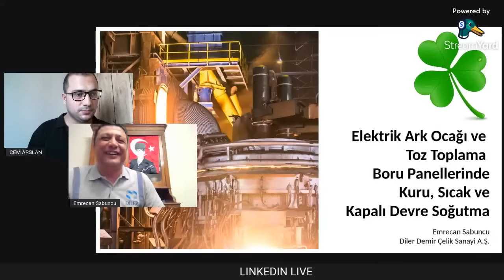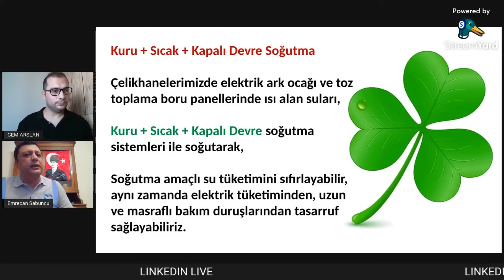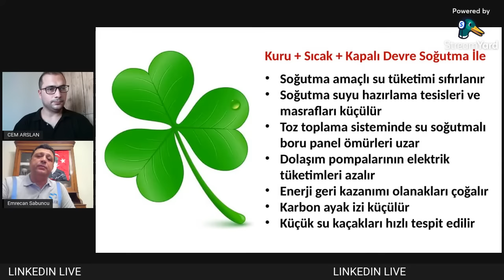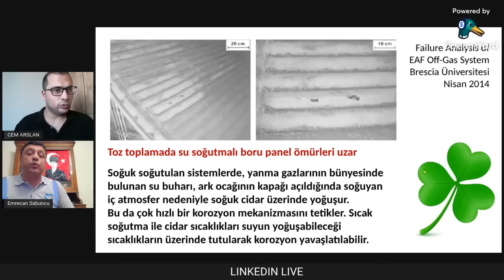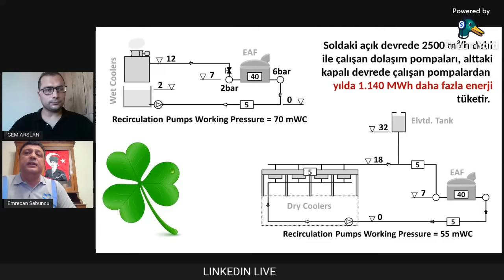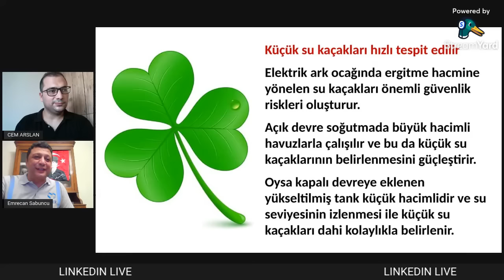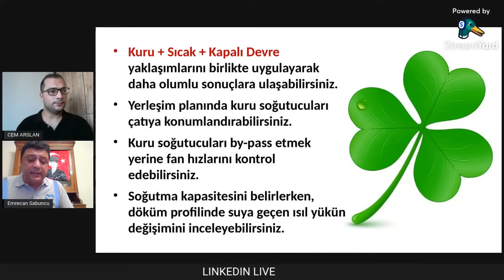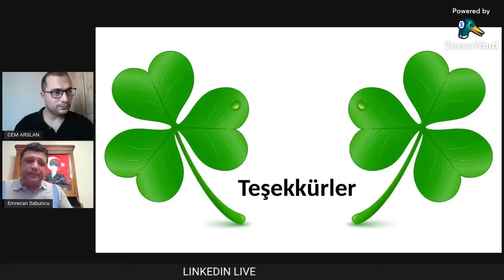DİLER HOLDİNG | Linkedin Live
Demir Çelik Fabrikaları
YARDIMCI İŞLETMELER

Elektrik Ark Ocağı ve Toz Toplama Boru Panellerinde Kuru+Sıcak+Kapalı Devre Su Soğutma

DILER HOLDING

Emrecan Sabuncu
YARDIMCI İŞLETMELER MÜDÜRÜ